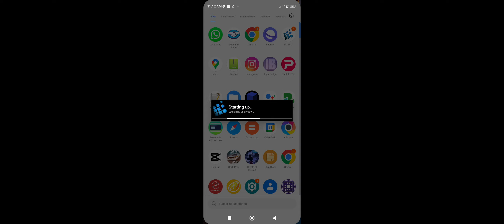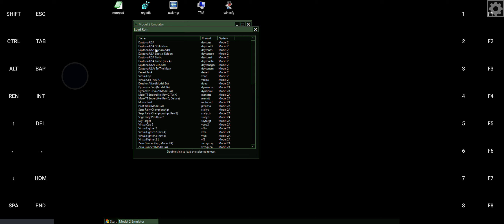Sega Rally m2emu Arcade Android Emulator Exagear no mame no retroarch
Hugo 5in1
mesa 19.1.8 @ 1280x960
wined3d 8.3
winesound2